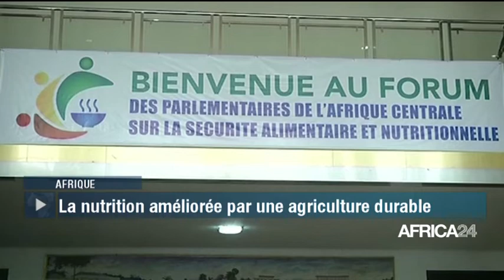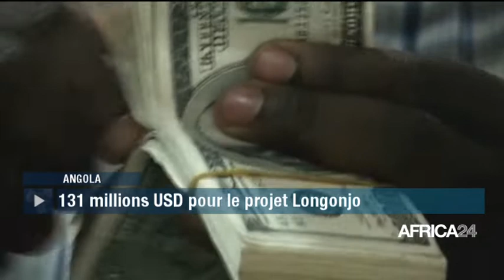LE JOURNAL DU JEUDI 21 NOVEMBRE - 05H GMT